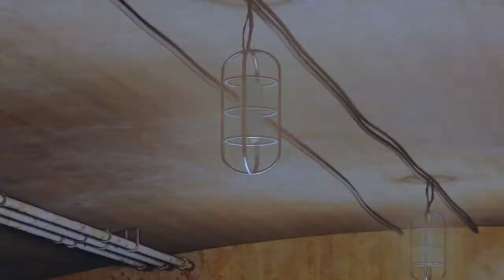いにのATRI-My Dear Moments- 実況プレイ02【体験版】